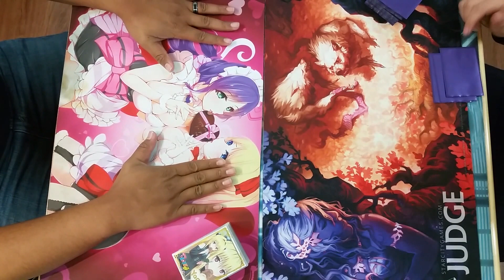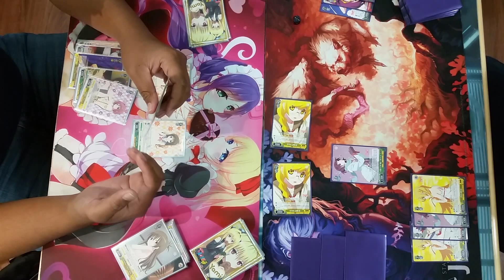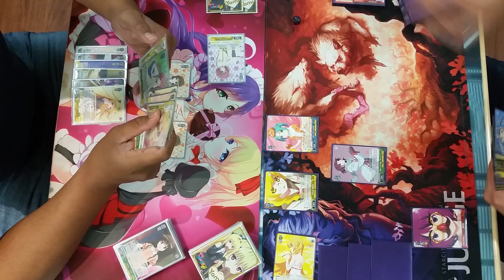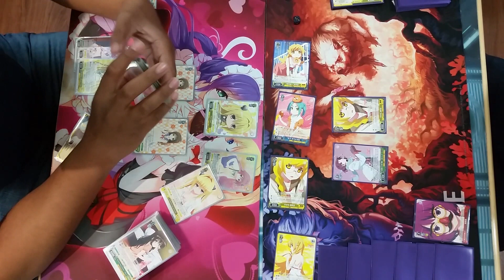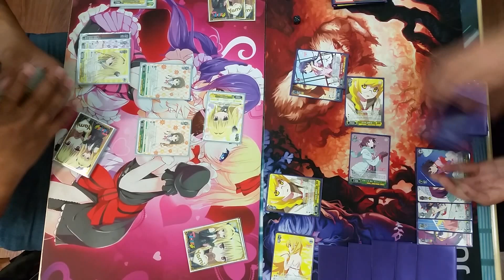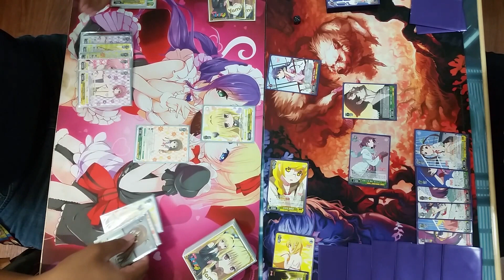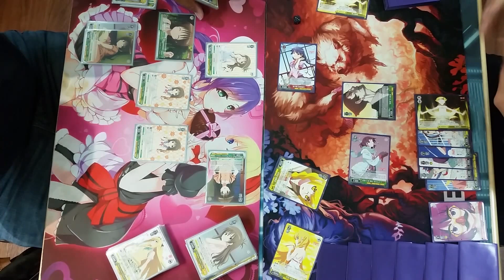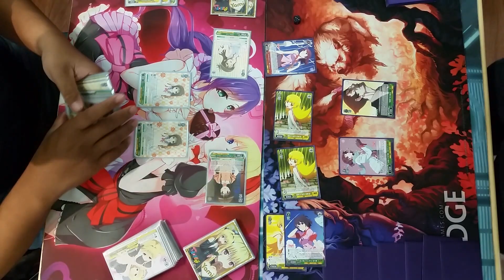Monogatari VS TLR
Pizter vs Johnny